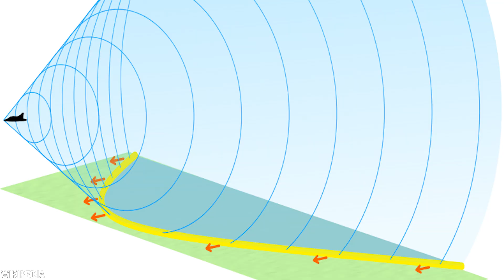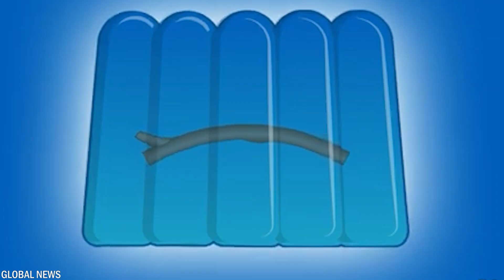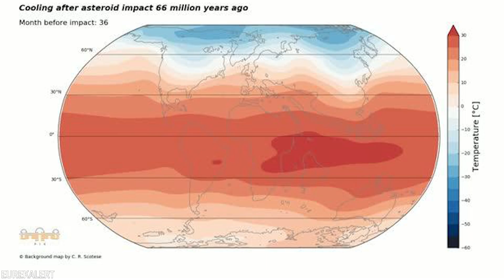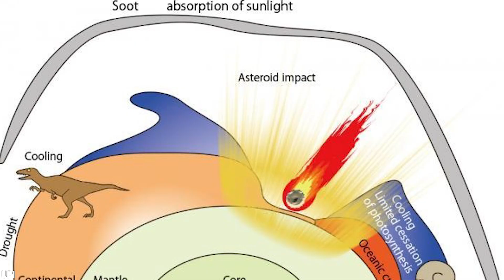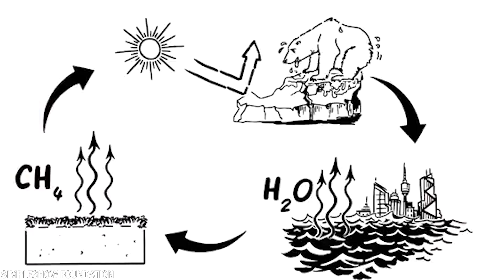The First Minutes After The Dinosaurs Went Extinct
On an apparently ordinary day, around 66 million years ago, the dinosaurs went about their daily lives, unaware of the impending doom. Suddenly, a flash of light appeared on the horizon, rapidly growing larger as a colossal asteroid hurtled toward Earth. Just a few minutes later, the impact caused an explosion of unprecedented force, shaking the landscape and triggering a chain of events. These are the first moments after the dinosaurs became extinct.